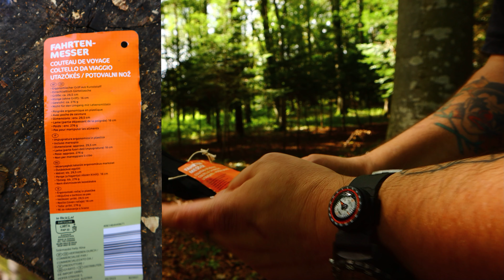Das Aldi Outdoor-Messer für CHF 12.-. Ist es Müll oder einfach nur günstig? Der Messertest / review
Heute teste ich das Messer vom Aldi für CHF 11.-. Kann das Messer was oder ist es China Schrott? @ALDISUEDDE @ALDISUISSEAG

Bushcraft, Survival, Woods Kitchen and Trekking.

Deine Survival Schule in der Schweiz.
Wir bieten dir Kurse, in denen wir unsere Erfahrung und Wissen an dich weitergeben. Du bist auf der Suche nach Abenteuern und willst neue Erfahrungen machen? Oder deine Fähig-keiten erweitern und in Übung bleiben? Dann kontaktiere uns jetzt und lasse dich begeistern.

Bei den mit (*) markierten Links handelt es sich um Amazon- oder Petromax-Partnerlinks durch welche wir eine kleine Provision bekommen, wenn ihr auf sie raufklickt und etwas bestellt. Wer uns unterstützen mag, ist dadurch herzlich eingeladen. Dadurch entstehen euch natürlich keine zusätzlichen Kosten. Liebe Grüße,